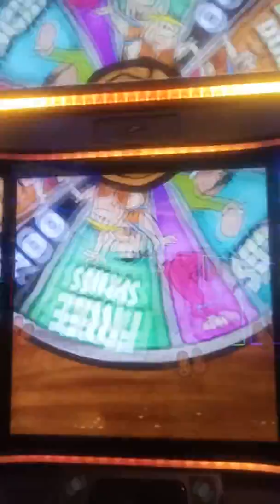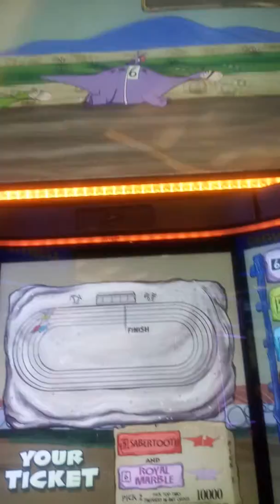Green Valley Ranch Flinstones 2